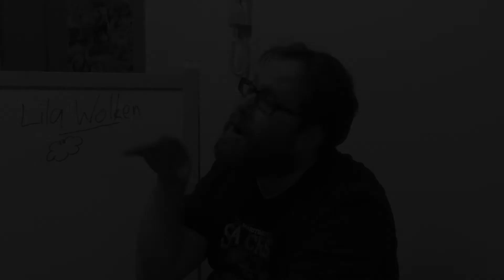The Gaslight Anthem - Blue Jeans&White T-Shirts (Acoustic-Orchestral-Cover)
The Gaslight Anthem - covered by Mr. Knistelfitz and His One Man Orchestra "Blue Jeans and White T-Shirts" ( Orchestral Version )
Mehr von Knistelfitz...:
HÖREN:
Knistelfitz auf Spotify:
Knistelfitz auf AmazonMusic: